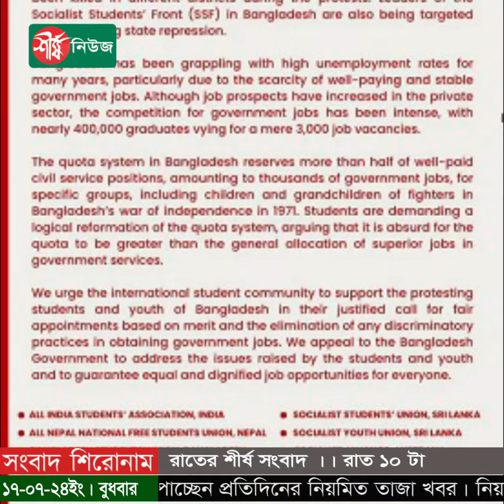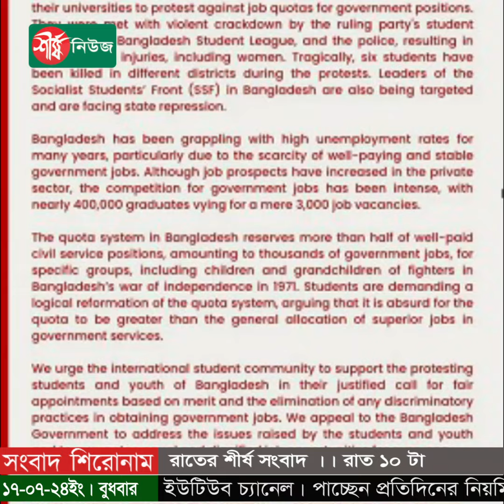রাতের শীর্ষ সংবাদ || রাত ১০ টা || Bangla News || Student || Quota Andolon || Sheersha News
বৃহস্পতিবার সারাদেশে ‘কমপ্লিট শাটডাউন’ ঘোষণা কোটা আন্দোলনকারীদের
ঢাবিতে কফিন ধরে আন্দোলন চালিয়ে যাওয়ার শপথ শিক্ষার্থীদের
অহেতুক কতগুলো মূল্যবান জীবন ঝরে গেল : প্রধানমন্ত্রী
জাহাঙ্গীরনগর রণক্ষেত্র, আহত শতাধিক
# চট্টগ্রামে শিক্ষার্থীদের সঙ্গে ছাত্রলীগের-যুবলীগের সংঘর্ষ, ৯ জনের অবস্থা আশঙ্কাজনক
# শিক্ষার্থীদের সঙ্গে পুলিশের সংঘর্ষে রণক্ষেত্র বরিশাল, আহত শতাধিক
ক্যাম্পাস ছেড়ে পালিয়েছেন ঢাবি ছাত্রলীগের সভাপতি-সাধারণ সম্পাদক
ছাত্রলীগ নেতাদের রুম থেকে বিপুল পরিমাণ অস্ত্র উদ্ধার
শিক্ষার্থীদের প্রতি সংহতি জানাল ভারতসহ ৫ দেশের ৭ ছাত্রসংগঠন
গায়েবানা জানাজা থেকে ইমামকে ধরে নিয়ে গেলো পুলিশ

ধন্যবাদ..